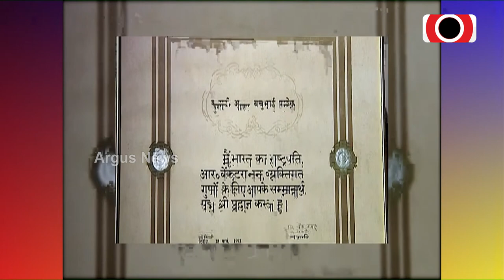Asha Parekh- The Living Legend of Cinema